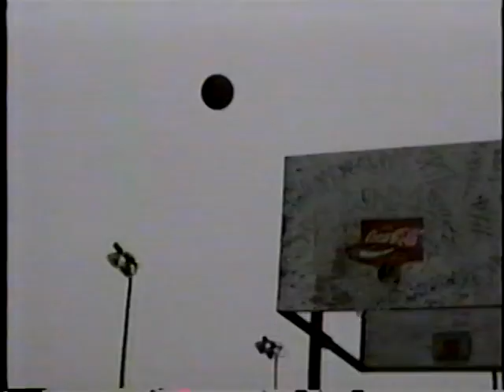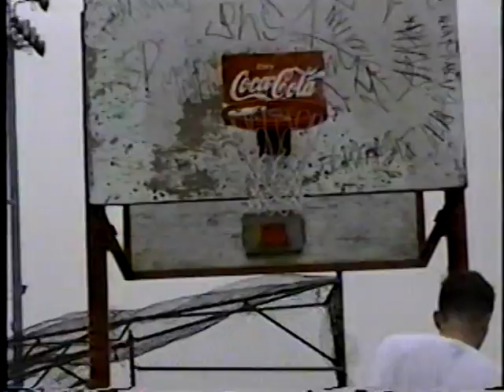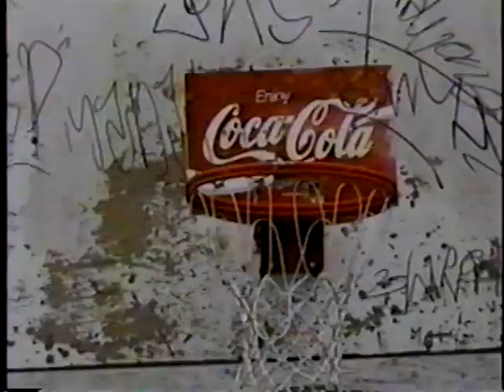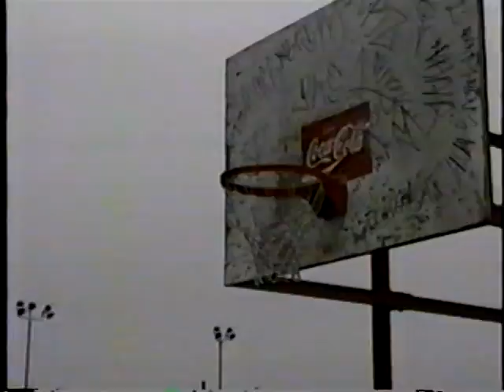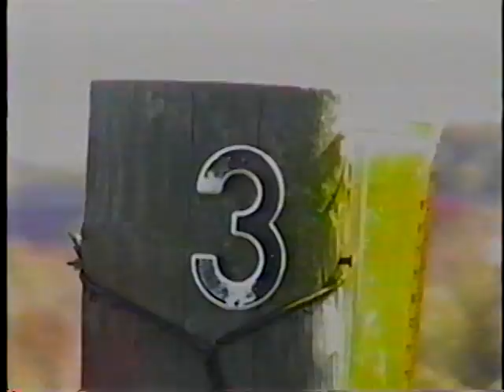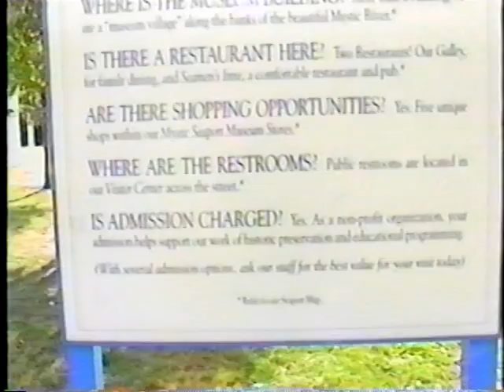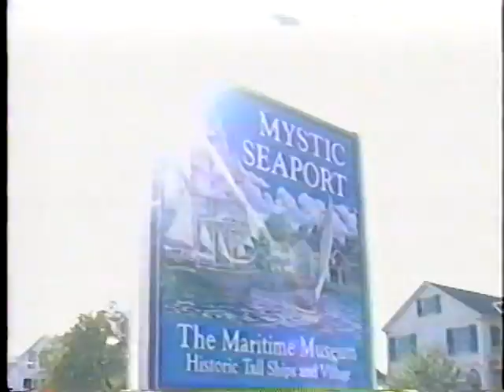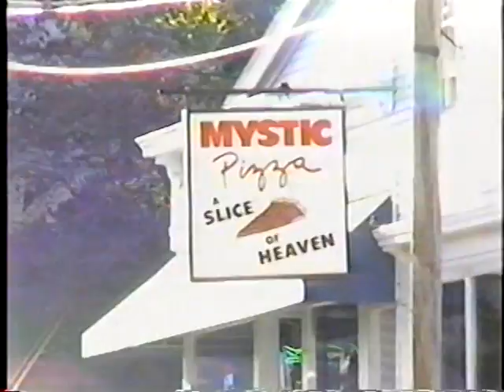Mid 1990s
Basketball, bowling, etc.